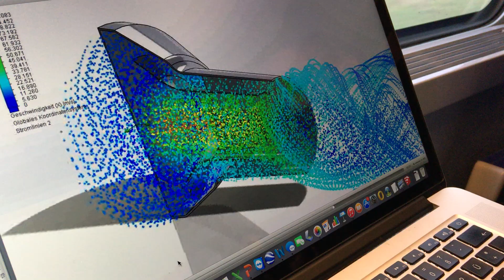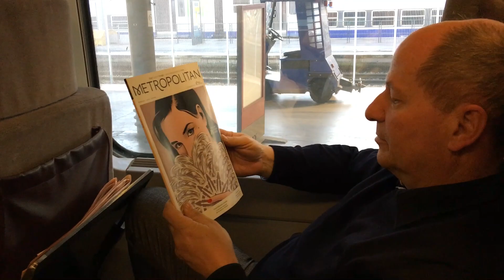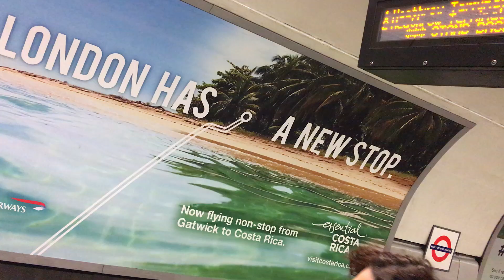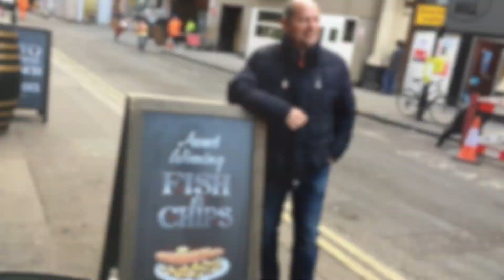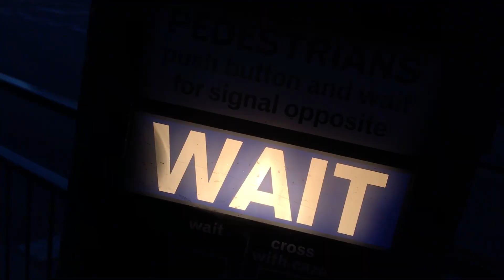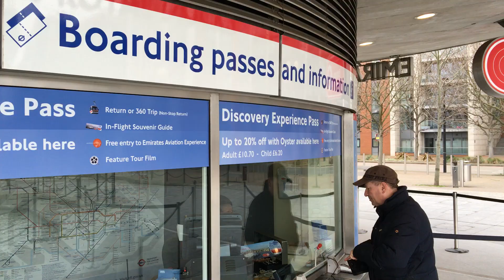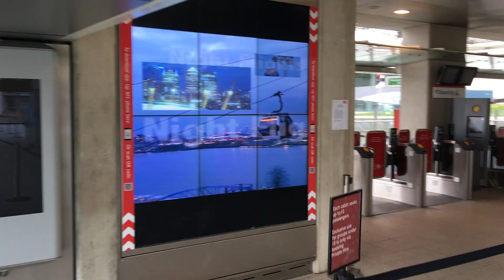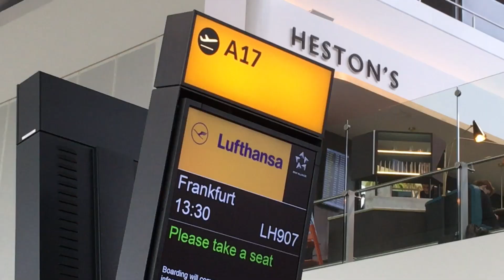London Retour Journey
Mit dem TGV von Karlsruhe nach Paris, dann weiter mit dem Eurostar nonstop nach London, und von Heathrow mit der Lufthansa nach Frankfurt. Alles innerhalb 48 Stunden.
Und was man dabei alles sehen kann, zeigt die kurze Reise Dokumentation.
Pete Ruppert Cinematography / Division Flyyy und Republic DRIVE feat. KAROINNOVATION